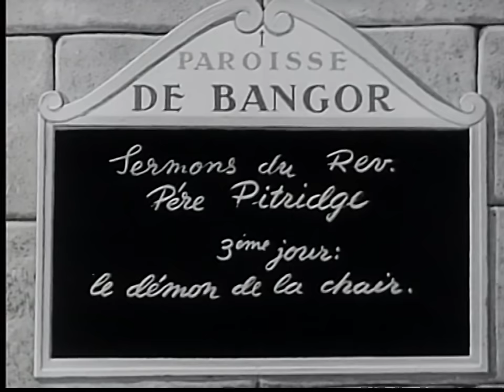Hedy Lamarr | The Strange Woman (1946) Drama, Film-Noir, Romance | Full Movie HD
Beautiful Jenny Hager finds she can always get what she wants from the men in the 1820's port of Bangor, Maine. Freed by the death of her drunkard father she soon manoeuvres herself into a position to marry a middle-aged monied local businessman. Though she often uses his money to do good, she continues to consider all other men fair game.

Directors: Edgar G. Ulmer, Douglas Sirk
Writers: Herb Meadow, Ben Ames Williams
Stars: Hedy Lamarr, George Sanders, Louis Hayward, Hillary Brooke
Genre: Drama, Mystery & Suspense,  Film-Noir, Romance

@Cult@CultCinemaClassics